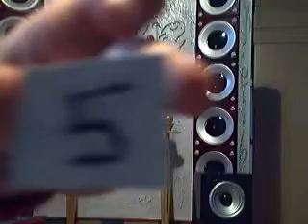7 sides of miley cyrus-bratz dolls version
this is the 7 different sides of miley cyrus. its based on her song 7 things which we all know is about nick jonas. it shows how she has become a wild child in her teens since breaking up with nick.

plese watch and comment.